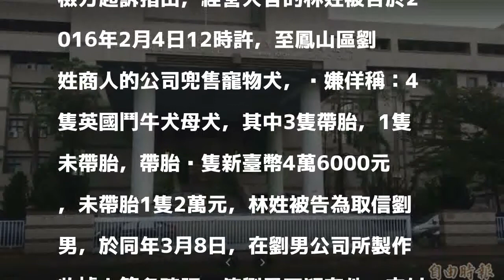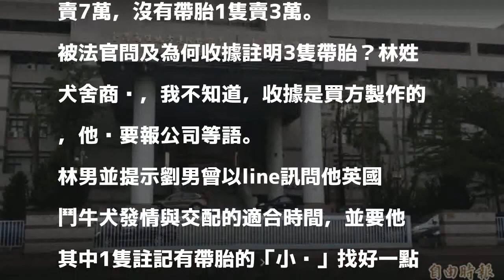line對話露餡…犬舍商被控詐欺 獲判無罪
〔記者黃建華／高雄報導〕鳳山區一家公司向經營犬舍的林姓商人，花15萬8千元購買4隻母的英國鬥牛犬，指收據載明「3隻帶胎、1隻沒有」，未料，最後只有1隻「叮噹」有生出小狗，買主為此控告林姓犬舍商涉嫌詐欺，但高雄地院一審，林男否認有保證帶胎，其中，買主還曾以line要求林男幫其中1隻收據載有「帶胎」的小黃找種公，違反常理，合議庭判林姓犬舍商人無罪。可上訴。

發表評論評論如下。